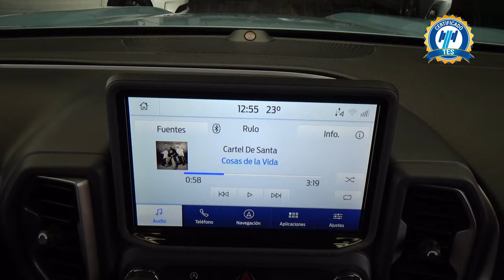Ford / Bronco / 2021 - 28614